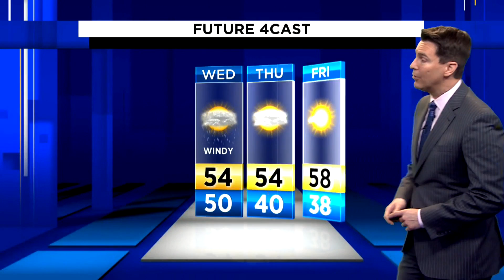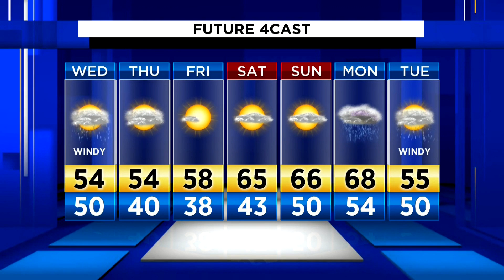Local 4Casters: Scattered showers as cold front approaches